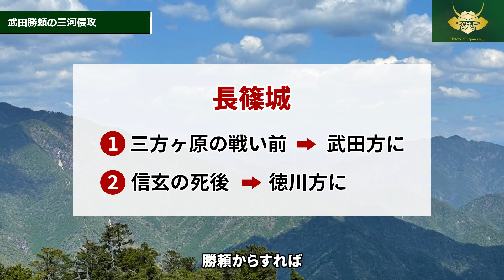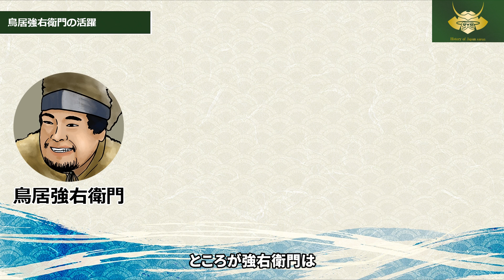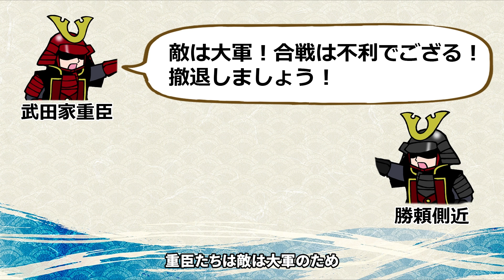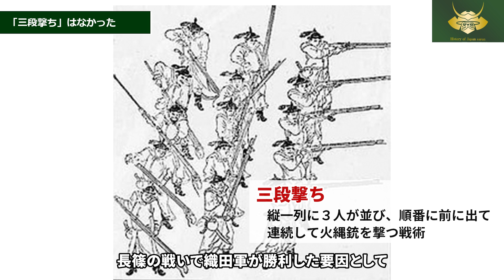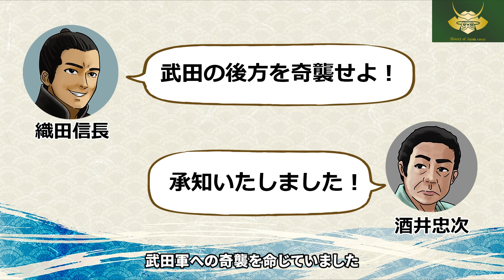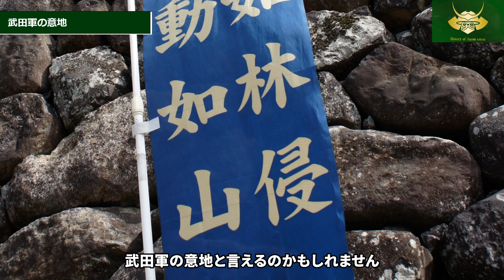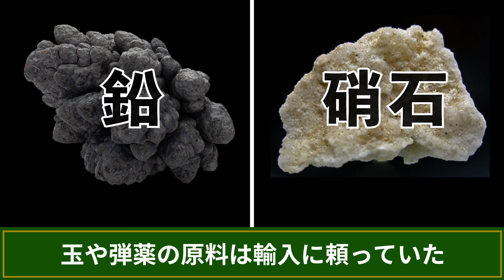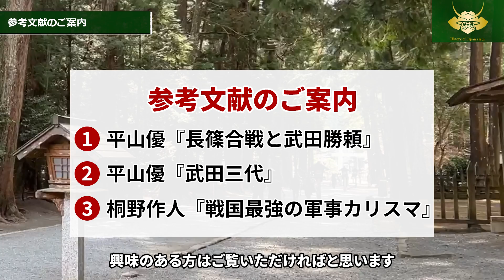【最新研究】長篠の戦いと鳥居強右衛門の子孫【どうする家康】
今回は長篠・設楽原合戦の解説です！
近年の研究で、織田信長の鉄砲を用いた新戦術で武田軍を打ち破ったという評価は改められつつあります。

・勝敗を分けた真の理由とは？
・鳥居強右衛門の子孫はどうなったのか？

長篠城攻防戦から設楽原合戦までの動向を最新研究の成果を踏まえながら紹介します。

0:00​　オープニング
0:52　武田勝頼の三河侵攻
2:57　鳥居強右衛門の活躍とその子孫
4:56　両軍の動向　「三段撃ち」はなかった
7:58　設楽原合戦
11:21　勝敗を分けたのは鉄砲ではなく…
13:53　参考文献のご案内
14:02　ライブ配信情報

■関連書籍のご案内
平山優『長篠合戦と武田勝頼』（吉川弘文館）
武田勝頼と言えば「戦国最強の騎馬隊を持っていたにも関わらず、長篠の戦いで強引に決戦を挑み自滅した無能」と評価されることが多いですが、本書を読めばこの評価が何重にも誤っていることが分かるでしょう。武田勝頼や長篠の戦いをより深く知りたい方におすすめです。

平山優『武田三代』（PHP新書）
武田信虎・武田信玄・武田勝頼の業績を最新研究の動向に基づいて解説しています。信玄による信虎追放や義信事件などを明快に解説しているので、武田ファンには必見の１冊です。

桐野作人『戦国最強の軍事カリスマ』（新人物往来社）
信長の戦争を独自の視点も踏まえて解説しています。やや信憑性に欠ける史料を根拠史料にしている部分もありますが、研究書というよりも読み物として楽しめると思います。

■日本史サロンのブログはこちら！

※使用している背景映像は河原撮影ならびにフリー画像・映像素材・ライセンス取得済みの素材を使用しています。